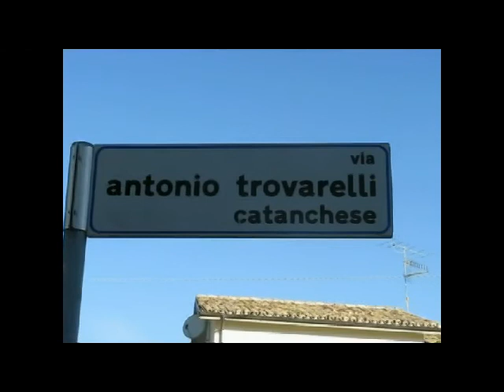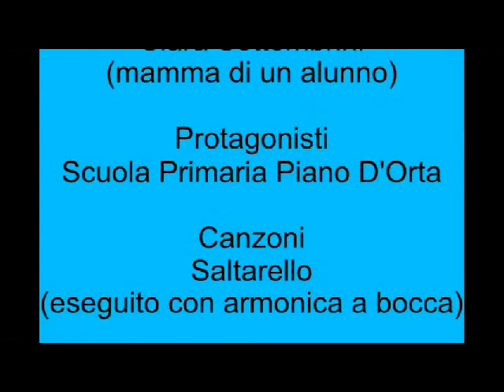la vendemmia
La pubblicazione del video è stata autorizzata dall'insegnante D'Amico Donatella.
Video a cura di Clara Settembrini.